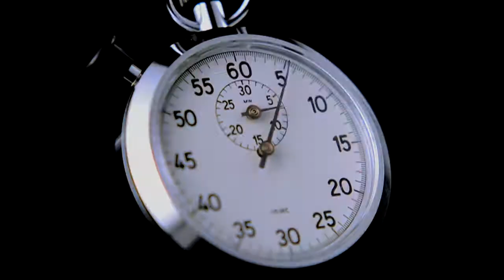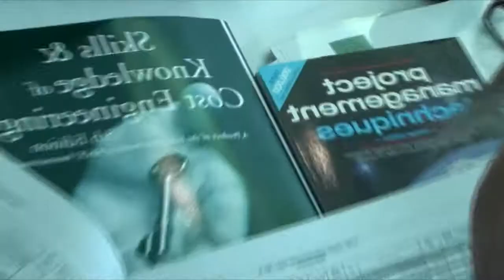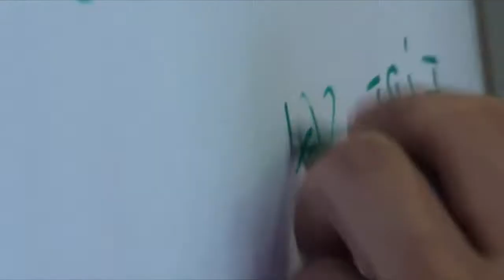Corporate & Induction Video Services | Sample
Looking for something different? Speak to us.